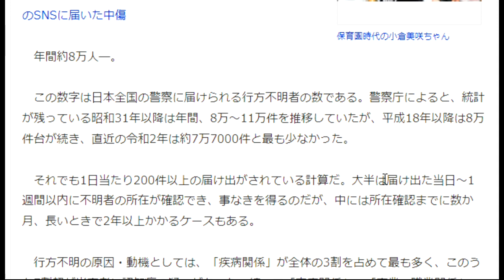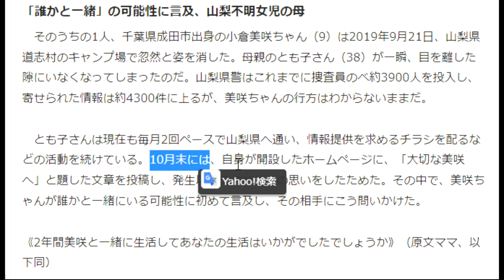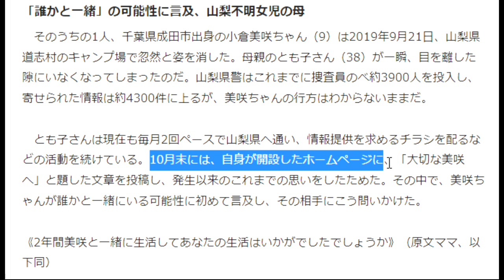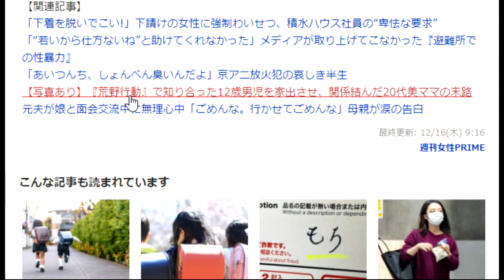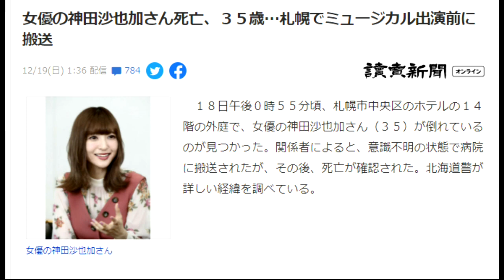【隠居TV】年間1000人以上の子どもが消えている！「ミッシングチルドレン」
警察庁の統計によると全国の行方不明者は年間8万人超。うち、9歳以下の子どもが1000人強も!　なぜ子どもたちは突然消えてしまったのか。残された親たちはどうすればいいのか―。2件の行方不明事件に迫った。

「件名：速稼塾（あなたのお名前）」